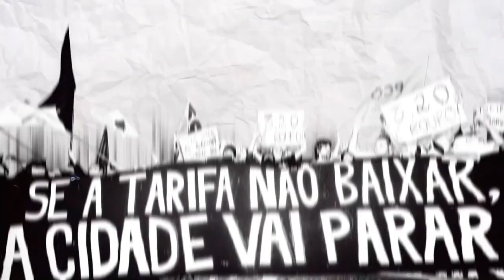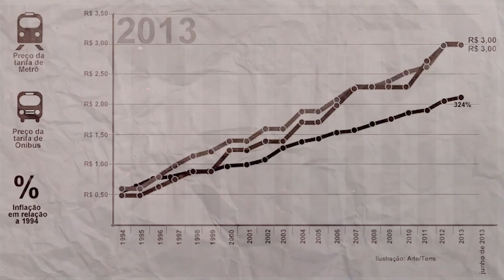Este Día en la Historia Anarquista: La Revuelta del Vinagre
En este día de la historia anarquista, el 13 de junio de 2013 recordamos La Revuelta del Vinagre, una serie de protestas convertidas en disturbios a lo largo de las tierras ocupadas por Brasil.

El 13 de junio de 2013, las manifestaciones en curso por una subida de la feria de tránsito en São Paulo, Brasil, estallaron en un levantamiento nacional después de que la policía tomara medidas enérgicas, deteniendo a 60 personas simplemente por poseer vinagre para protegerse contra el uso de gases lacrimógenos.

Pronto las manifestaciones se extendieron a muchas otras ciudades y se convirtieron en uno de los primeros usos documentados de la táctica del Black Bloc en el país.

Las tácticas violentas y disruptivas de la Revuelta del Vinagre pusieron de manifiesto el gran abismo que separa a la izquierda radical de la institucional y ha llevado incluso a los progresistas a confundir a los anarquistas con la extrema derecha.